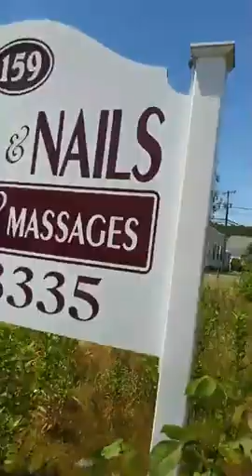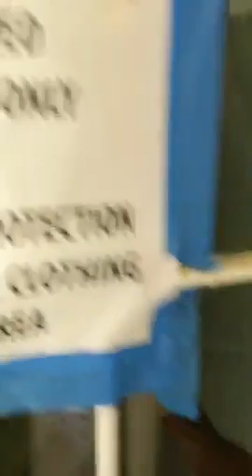A closed down nail salon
I have this spot to show you. No more nails done  The salon was spacious, quiet, and bright, with lovely operatic type music playing in the background.  It was a pretty relaxing place.